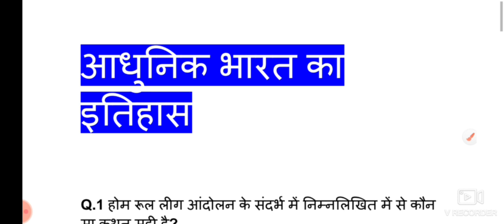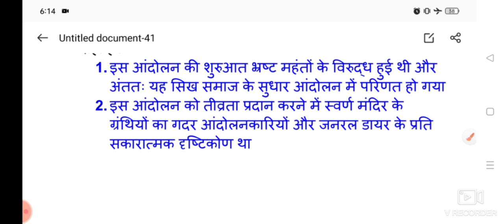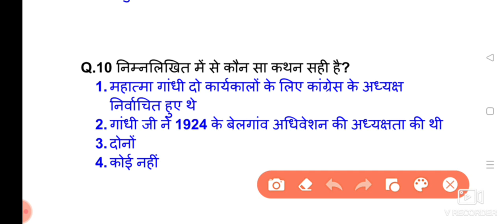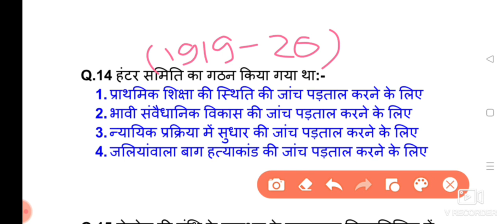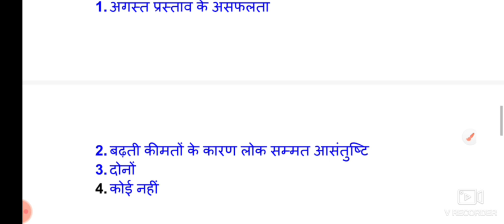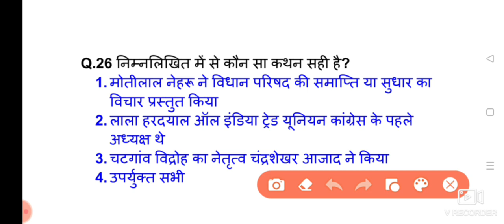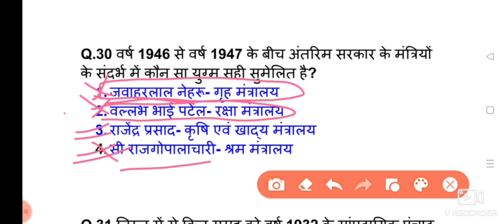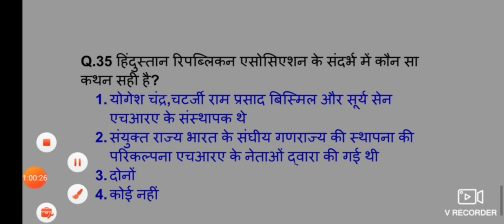Modern History-35 Best MCQ By Renu Mam। MCSA Academy For all exams